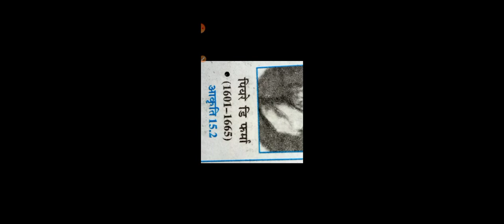Probability ( प्रायिकता ) जाने किसने खोजा ? , कब ?